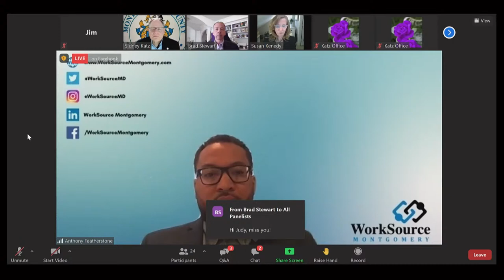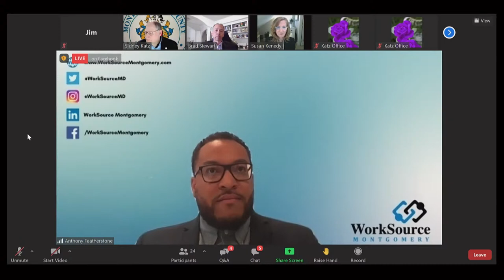Virtual Business Briefing